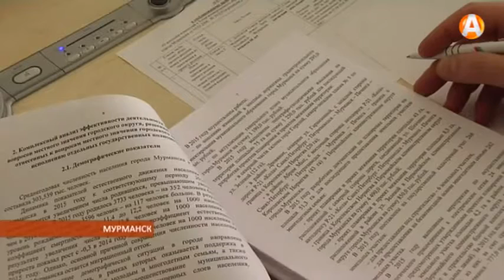Депутаты городского совета положительно оценили работу мэрии в 2015 году